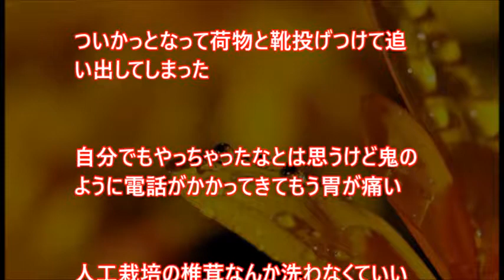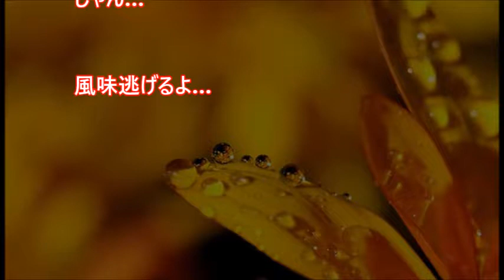シイタケを洗わず布巾で拭いて調理しようとしたら「汚い！ありえない！」と怒られたんだけど…